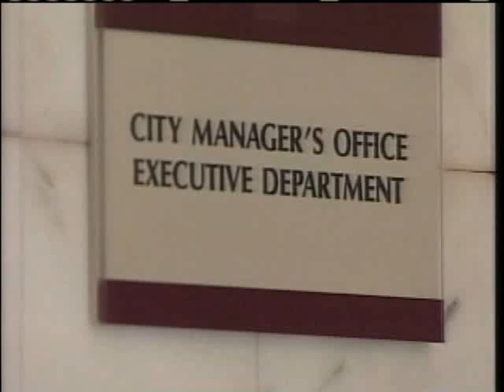Property Tax Increase Included In New Portland Budget Proposal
Portland Interim City Manager Pat Finnigan has released a new budget proposal for the city that includes a two percent property tax increase. News 8's Cam Tran reports.